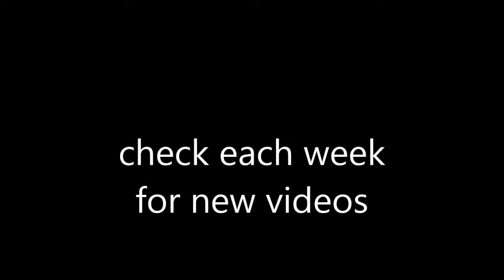Fields Avenue, Dollhouse Bar outside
guys outside of dollhouse bar working ,